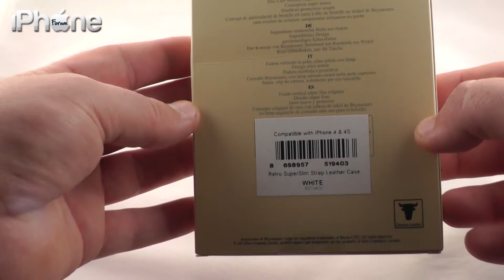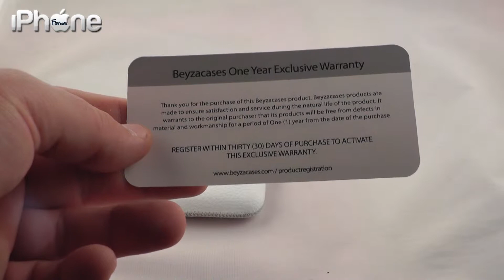BeyzaCases RetroStrap - White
iPhoneforum.ro si Mycase.ro ca prezinta husa din piele RetroStrap - White de la BeyzaCases.